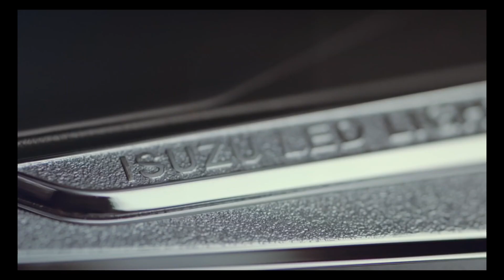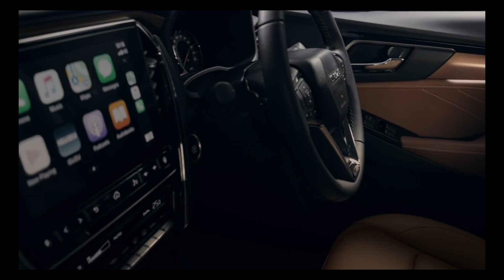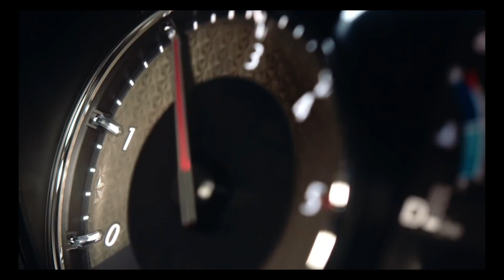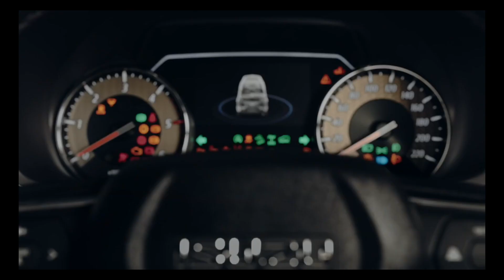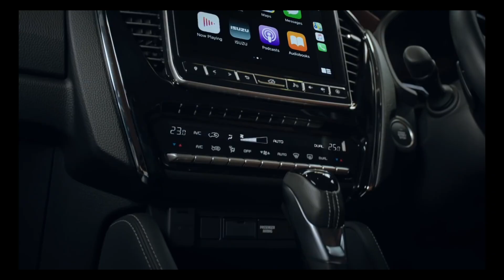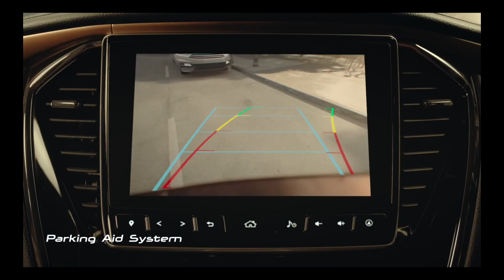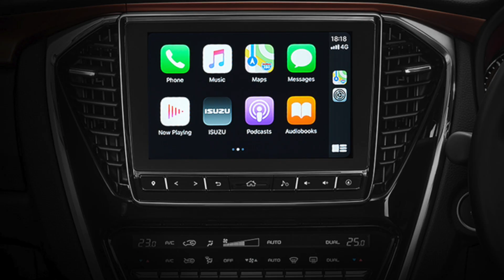เปิดตัว All-New ISUZU MU-X ดีไซน์ใหม่ หล่อสปอร์ต หรูหรา อัดออปชั่นความปลอดภัยมาถล่มคู่แข่ง